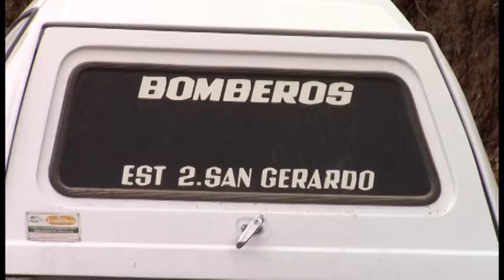A los cuatro días lo encontraron muerto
Un hombre adulto, fue encontrado sin vida en la comunidad de Cauquil el martes 11 de agosto, la persona, que según sus familiares tenia problemas de depresión era buscado desde el sábado 8 de agosto en la comunidad de Bestión de donde era oriundo.